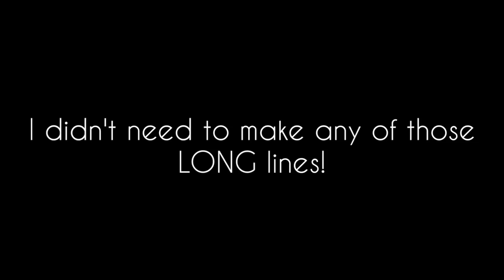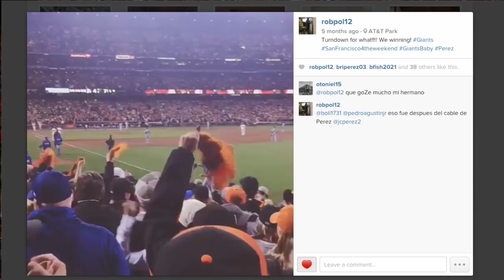San Francisco Giants World Series with Juan Perez (Part 2)